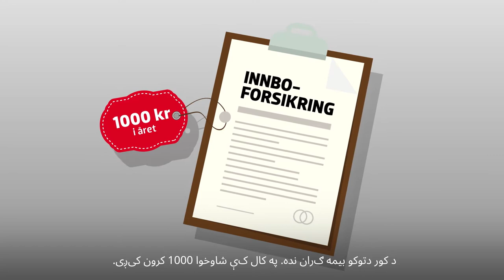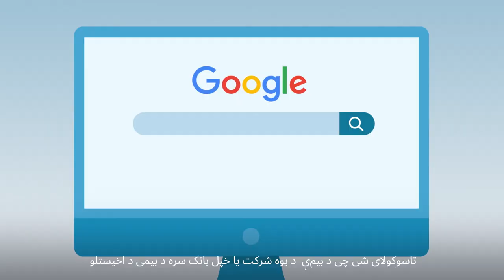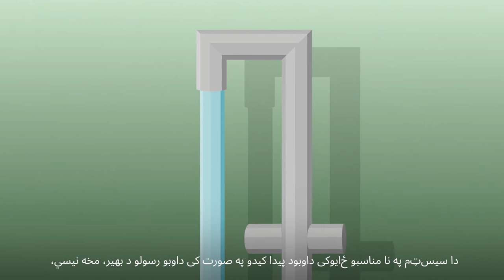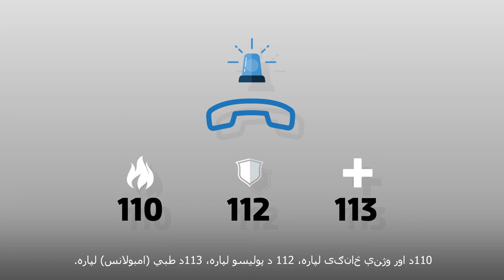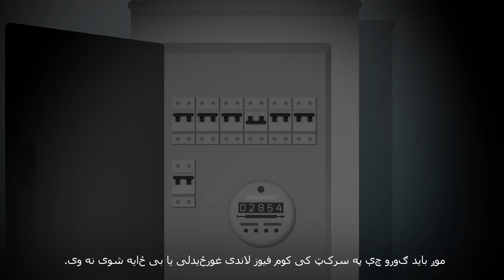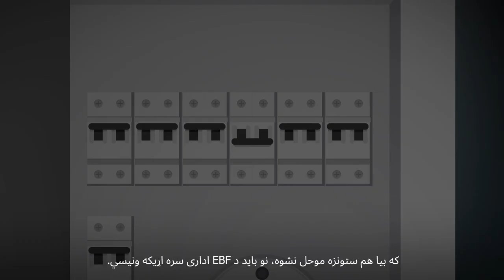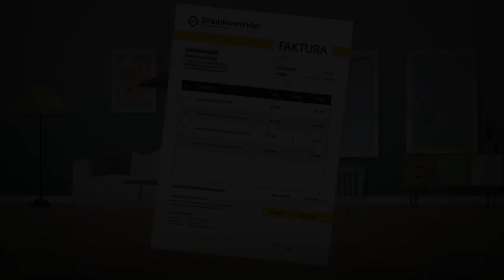Bo trygt og godt i kommunal bolig - pashto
Informasjonsfilm på pashto fra Etat for boligforvaltning i Bergen kommune. Filmen gir deg råd om hvordan du bor trygt og godt i en kommunal bolig. Den er rettet mot deg som bosetter deg i Bergen for første gang. Den er inndelt i emner som varme og ventilasjon, forsikring, avfall, vann, sikkerhet, skadedyr og tv og internett.